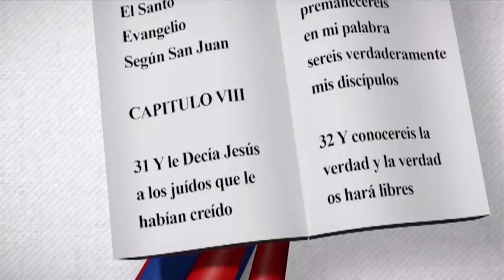Antonio O. Sánchez Mejía | Edith Febles